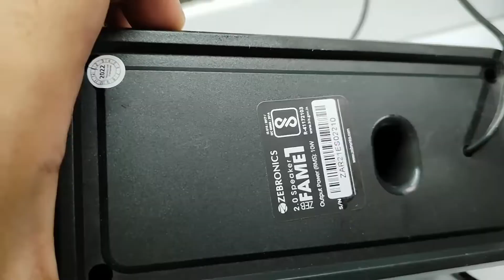Ant Esports GS160 vs ZEBRONICS Zeb-Fame 1 | 2.0 VS 2.1 Speaker 🔥🔥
Ant Esports GS160
ZEBRONICS Zeb-Fame 1

2.BUDGET MIC
3.SELFIE RING LIGHT
4.AmazonBasics 60-Inch Lightweight Tripod with Bag
5.JOKIN Tripod for Camera Compatible with All Mobile
6. Camera
7. Lights
8. Extension Cord
9. PC Monitor
10. Wireless Keyboard + Mouse
11. Chair